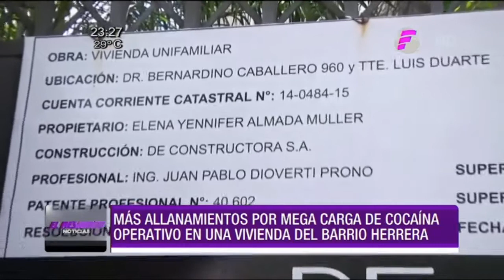El Resumen Noticias - Viernes 23 de octubre